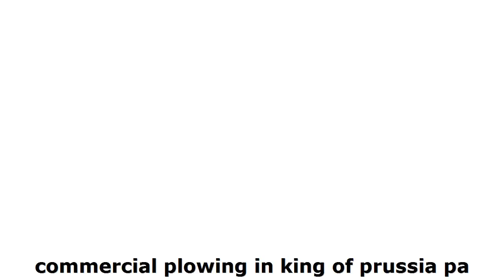commercial plowing in king of prussia pa | Mastrocola Plowing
commercial plowing in king of prussia pa

Mastrocola Provides Snow and Ice Removal

Mastrocola keeps your workers safe during snow and ice storms. We perform snow and ice control services to corporate, commercial and industrial facilities.

We work to maintain your facilities maintain safe parking lot and walkway conditions for your employees and customers during inclement winter weather.

Our large truck fleet is ready to promptly provide snow removal.